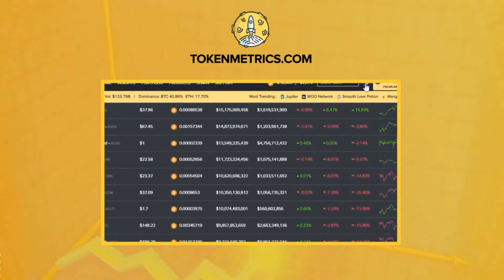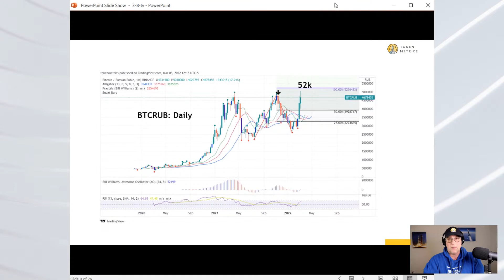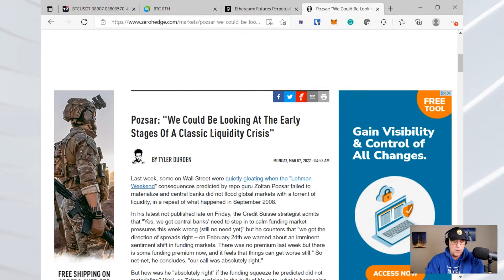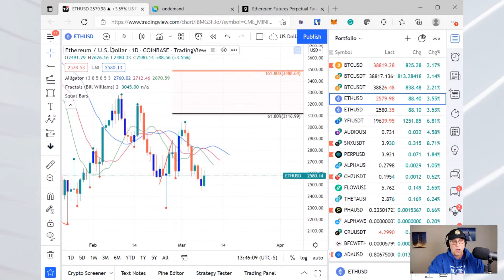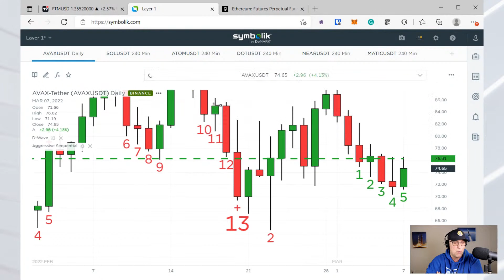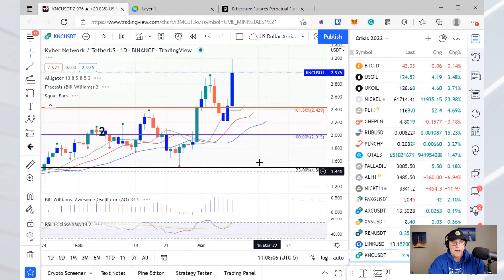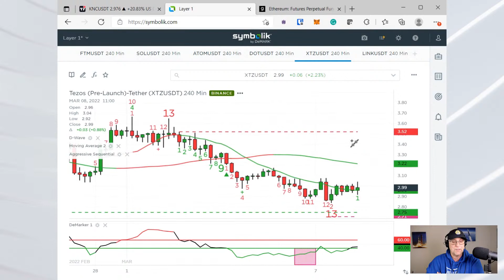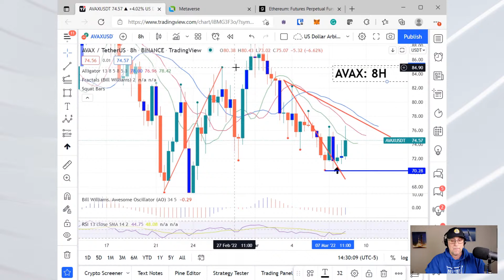Why Bitcoin and Ethereum Could RALLY Despite BAD News | Market Update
Will Central Banks Use a Monetary Bazooka to Save the West? We examine charts of legacy and crypto markets. We look at altcoins like ATOM and LUNA.

●▬Promotions▬▬▬▬▬▬▬▬▬▬▬▬▬▬▬▬▬▬▬▬●

●▬Moon Awards▬▬▬▬▬▬▬▬▬▬▬▬▬▬▬▬▬▬▬▬●